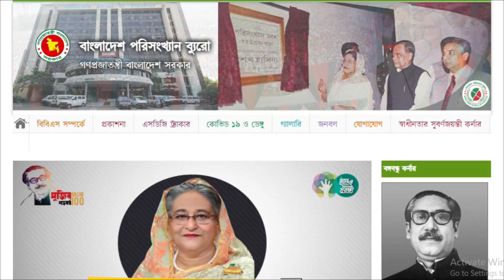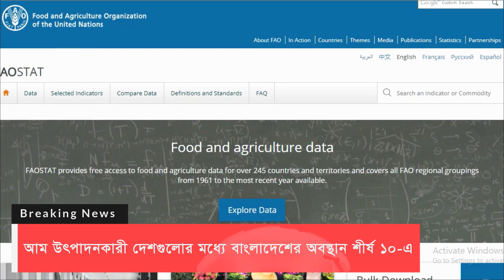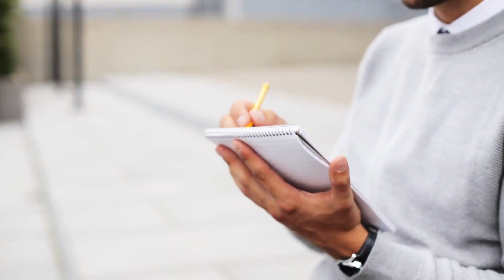সাব্বাস বাংলাদেশ !! আম উৎপাদনকারী দেশগুলোর মধ্যে বাংলাদেশের অবস্থান শীর্ষ ১০-এ !!